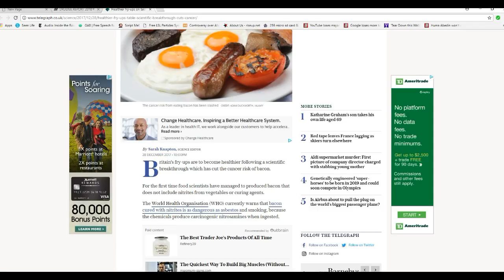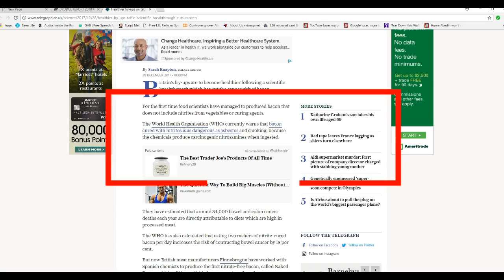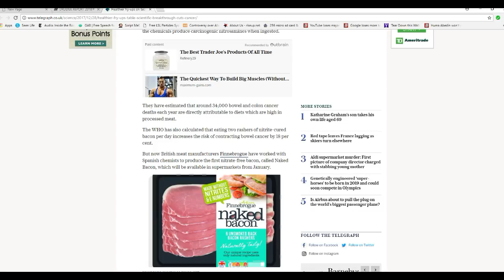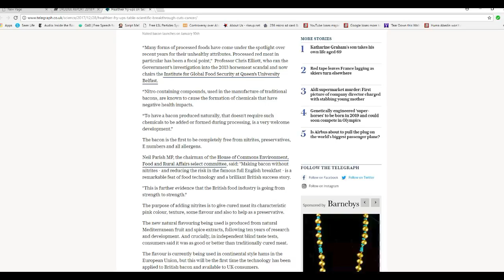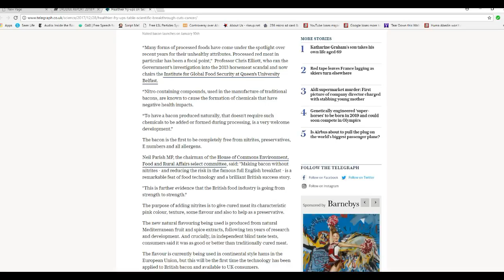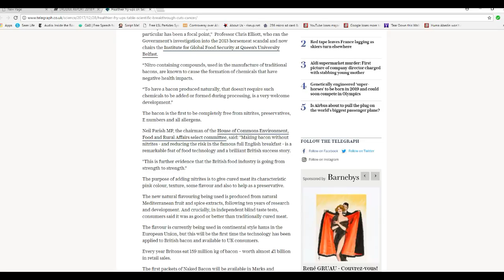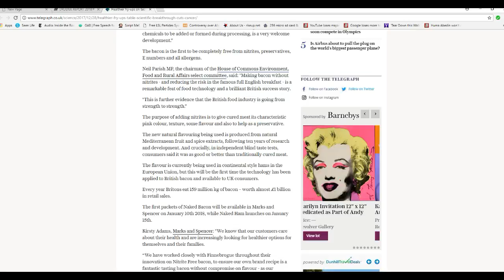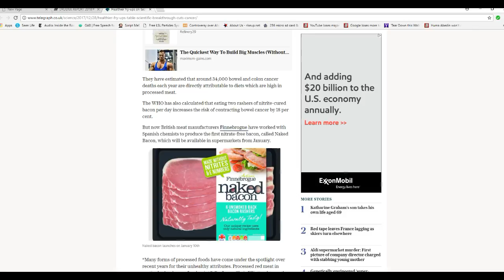Breakfast bacon is under attack, again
IN the UK (Ireland) a brand of so-called natural bacon has been created, because don't you know bacon is just so bad for you. They call it naked bacon, and it is created using fruit extract and spices. The UN and WHO have been after meat like bacon for a long time so I am skeptical that this will taste even remotely like real bacon. I would willingly sample it if I could to see if there is any taste to it or not.